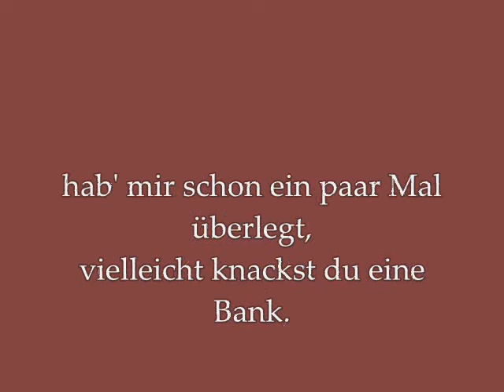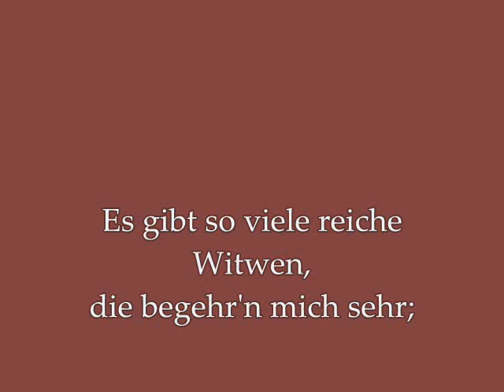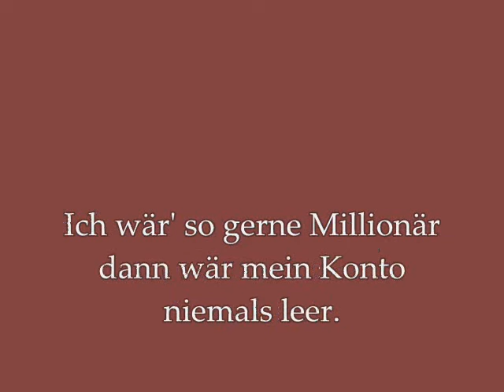Ich wär' so gerne Millionär